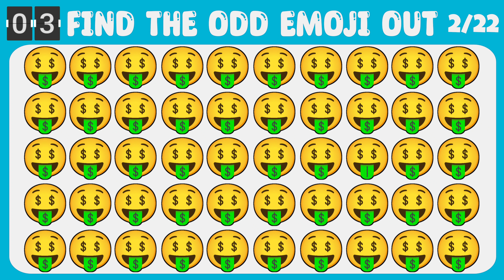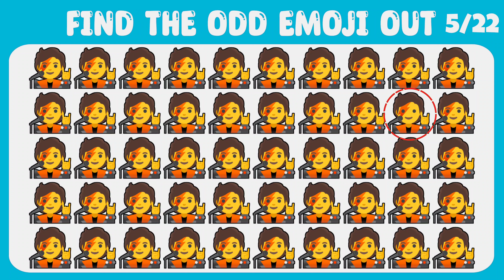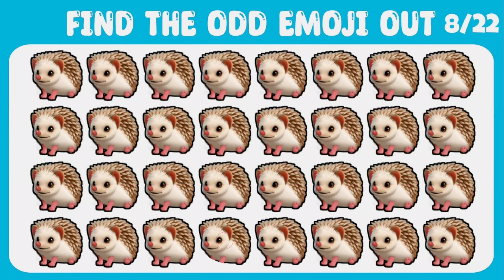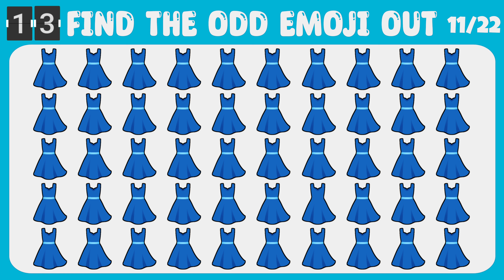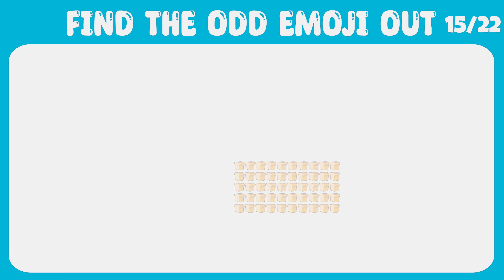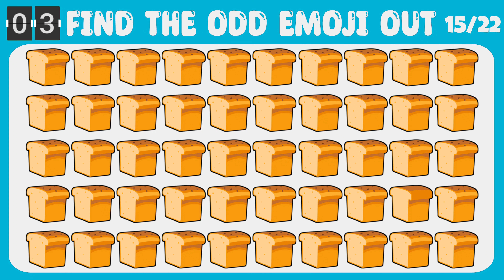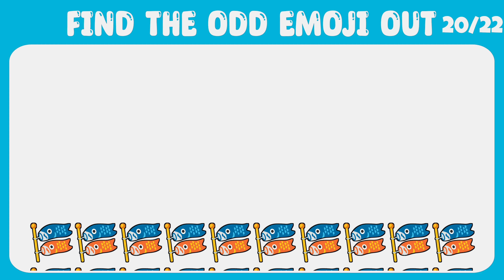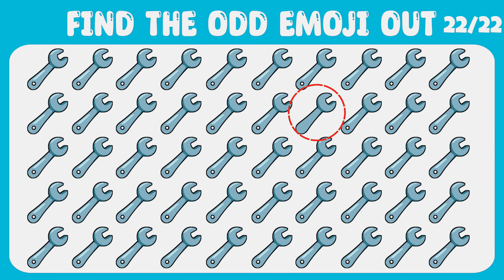HOW GOOD ARE YOUR EYES #89 | Find The Odd Emoji Out | Emoji Puzzle Quiz | Find the Difference Game !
HOW GOOD ARE YOUR EYES 🛸🛸| Find The Odd Emoji Out | Emoji Puzzle Quiz | Find the Difference Game ! Find The Odd Emoji Out | Spot The Difference Emoji | Emoji Puzzle Quiz | Find the Difference Game Challenge. complete all finding the emoji puzzles before the time runs out ! In each puzzle emoji slightly different from the rest. Find the odd one out ! These are easy picture puzzles anyone can solve it.